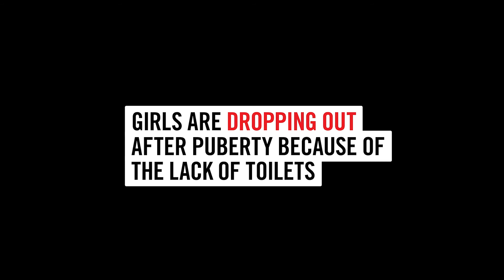6000 students and no Bathroom - Video 5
6000 students attend Lycée Moderne, a high school in Ivory Coast. But there are no bathrooms. 60 % of schools in the country lack toilets, a reason why many girls stay at home when they get their menstruation or drop out of school after puberty. In a series of six short films, girls from Lycée Moderne are interviewed about their experiences.